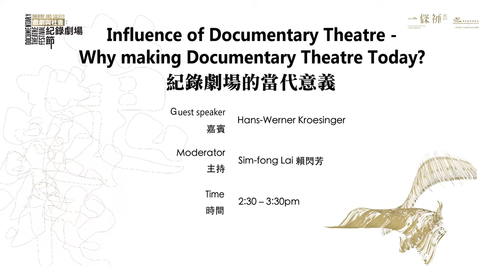Influence of Documentary Theatre- Why making Documentary Theatre Today? (Part 3)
//Influence of Documentary Theatre- Why making Documentary Theatre Today?//
//紀錄劇場的當代意義//

- Hans-Werner Kroesinger
(00:00:37 - 00:34:26)

Q＆A
(00:34:32 - 00:57:33 )